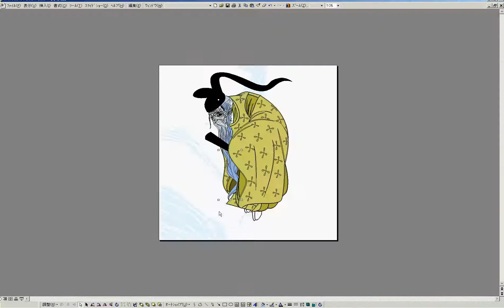パワポで絵を描く～水の精～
パワーポイント97で絵を描きます。